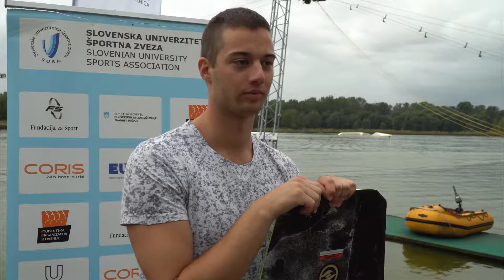Izjava Florjan Božič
Izjava Florjana Božiča po državnem univerzitetnem prvenstvu v wakeboardingu